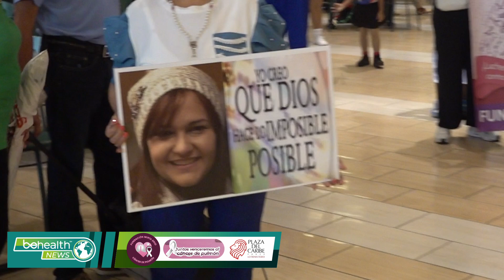Caminata Mirta Enid dedicado a los pacientes con CÁNCER de PULMÓN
La Fundación Mirta Enid celebra con una emotiva Caminata de Esperanza por los Pacientes de Cáncer en Plaza Del Caribe. En un ambiente de solidaridad, la comunidad se unió para brindar apoyo y fortaleza a quienes luchan contra esta enfermedad, reafirmando el compromiso de poner siempre a los pacientes primero.